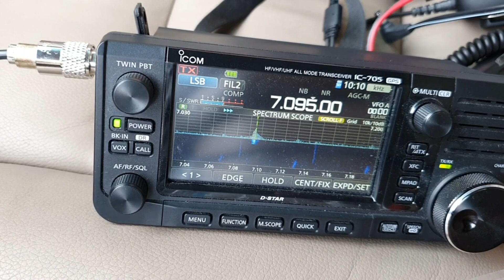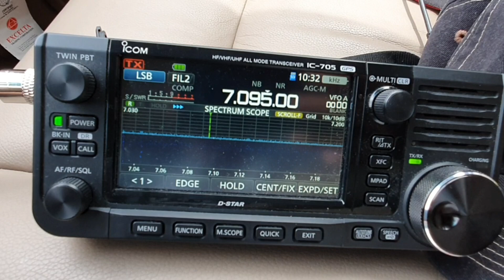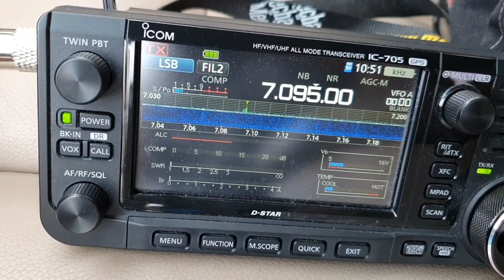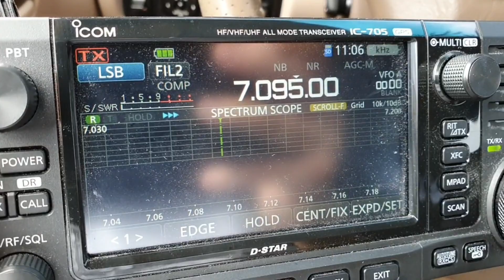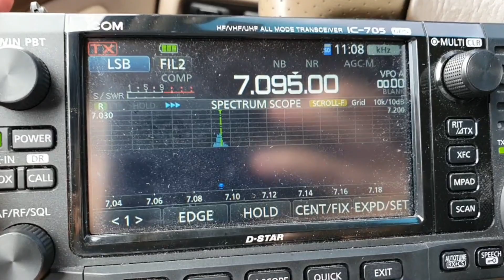HF Transmitter hunting with Icom 705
There is a signal thats being transmitted and causing interference QRM in the PARA (Philippine Amateur Radio Assn) frequency 7.095mhz these past weeks.
Initial data gathered made me decide to narrow my hunt in Mandaue city area Cebu Philippines.
...I have passed this video and information from my transmitter hunt to the NTC-7 Regional office already thru our friend and fellow ham Ruel 4F7KW from NTC.
..Hope this video will be of help to them.
**bdway my mistake on the signal reports. its should have been "S#.." instead of a "59.."😅✌🏻
73 de DU7JAY